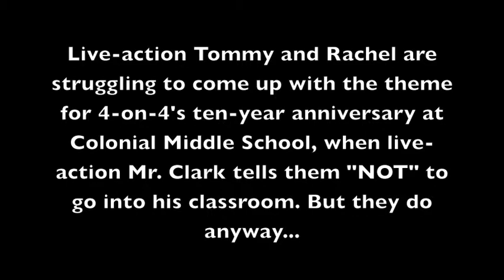4 on 4ForACurePromoAnimation2014